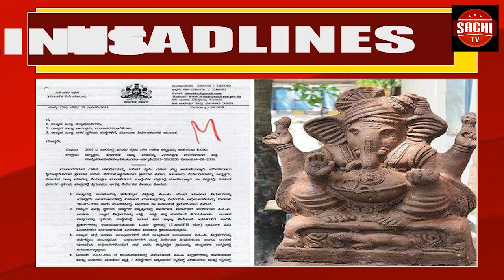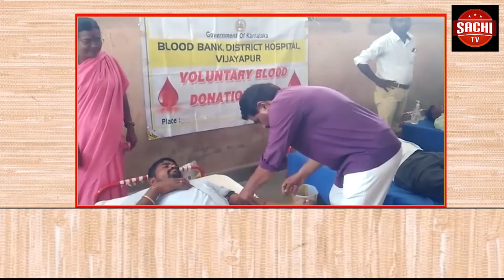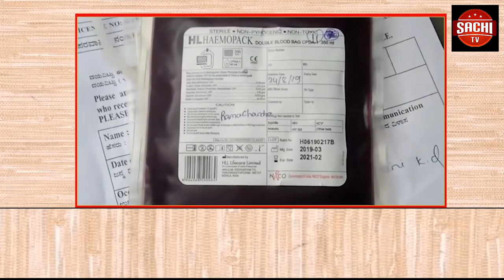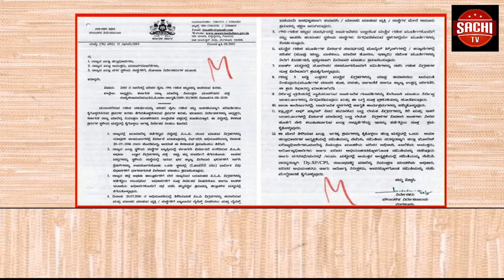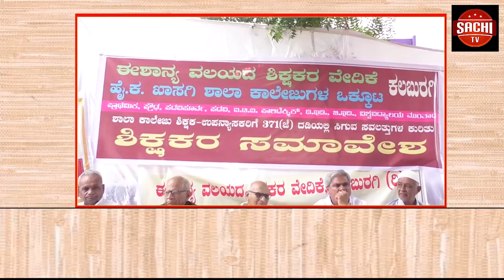KMF ಅಧ್ಯಕ್ಷಗಿರಿ ಮೇಲೆ ಕಣ್ಣಿಟ್ಟಿದ್ದ ರೇವಣ್ಣನಿಗೆ ಸಂಕಷ್ಟ ಪ್ರಬಲ ಸ್ಪರ್ಧಿ ಕಣಕ್ಕಿಳಿಸಲು ಬಿಜೆಪಿ ಪ್ಲಾನ್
KMF  ಅಧ್ಯಕ್ಷಗಿರಿ ಮೇಲೆ ಕಣ್ಣಿಟ್ಟಿದ್ದ ರೇವಣ್ಣನಿಗೆ ಸಂಕಷ್ಟ       ಪ್ರಬಲ ಸ್ಪರ್ಧಿ ಕಣಕ್ಕಿಳಿಸಲು ಬಿಜೆಪಿ ಪ್ಲಾನ್       ರೇಸನಲ್ಲಿ ಬಾಲಚಂದ್ರ ಜಾರಕಿಹೋಳಿ